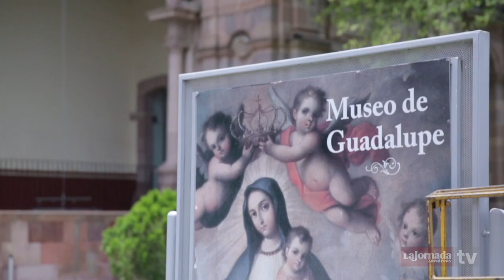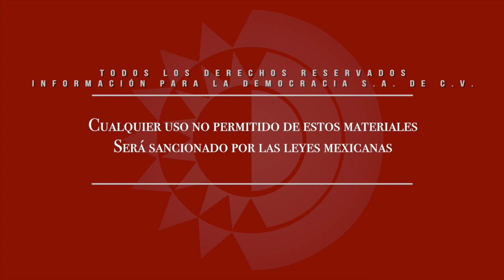Coordinación lista en materia de seguridad para la Feria de la Virgen 2023 externa alcalde.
Dirección Gral.: Carmen Lira - Dirección Zacatecas: Raymundo C. Vargas - Cámaras y sonido directo: Miguel Núñez - Edición audiovisual: Odín Salinas - Reportera: Karen García.